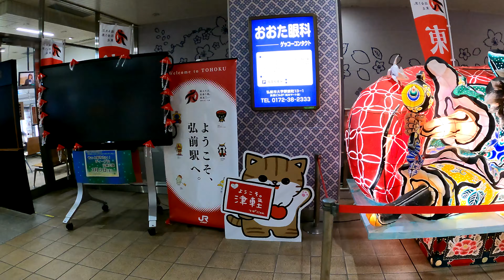【東北の駅百選】奥羽本線 弘前駅 Hirosaki Station. JR East. Ou Line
2021年6月28日撮影
弘前駅（ひろさきえき）
JR東日本。奥羽本線
1894年（明治27年）12月1日　官設鉄道の弘前駅（旅客駅）が中津軽郡和徳村に開業。
1909年（明治42年）10月12日　線路名称制定、奥羽本線所属駅となる。
1927年（昭和2年）9月7日　弘南鉄道の弘南弘前駅開業。
1980年（昭和55年）11月1日　弘南弘前駅の出改札業務を委託化。
1982年（昭和57年）4月23日　駅ビル「アプリーズ」開業。
1986年（昭和61年）4月1日　弘南弘前駅が弘前駅に改称。
1987年（昭和62年）4月1日　国鉄分割民営化により、国鉄の駅は東日本旅客鉄道・日本貨物鉄道の駅となる。
2002年（平成14年）　東北の駅百選に選定される。
2004年（平成16年）12月12日　4代目駅舎供用開始、東西自由通路開通。発車メロディーに「津軽じょんがら節」を採用。
2006年（平成18年）　JR弘前駅2番線・3番線の大鰐寄りホーム上にエアコン付待合室設置。
2008年（平成20年）3月22日　JR弘前駅に自動改札機と指定席券売機設置。
2020年度（令和2年度）の1日平均乗車人員は3,332人。
Hirosaki Station
JR East. Ou Line
The average daily number of passengers in 2020 is 3,332.
弘前站
JR東。 奥羽本線
它於 1894 年 12 月 1 日開業。
2020 年的平均每日乘客人數為 3,332。
相机使用 GoPro HERO 9
弘前站
JR东。奥羽本线
它于 1894 年 12 月 1 日开业。
2020 年的平均每日乘客人数为 3,332。
히로사키 역
JR 동일본. 오우 본선
1894 년 12 월 1 일에 개업했다.
2020 년도 1 일 평균 승차 인원은 3,332 명.